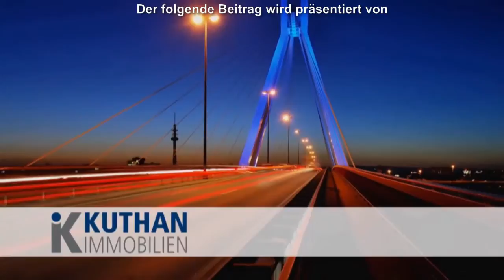Neujahrsempfang 2015 Mannheim